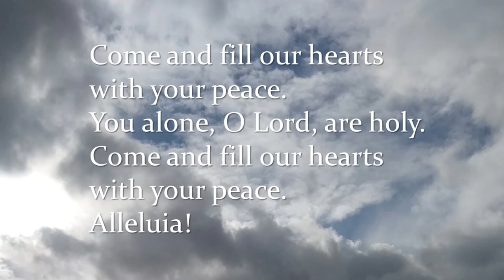"Come and Fill Our Hearts" by United Presbyterian Church Hosanna Choir